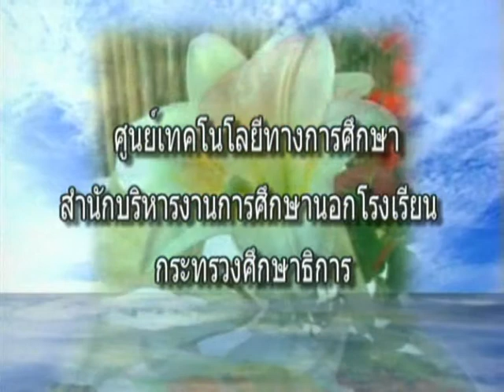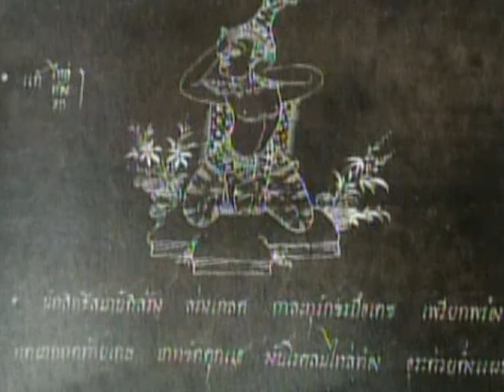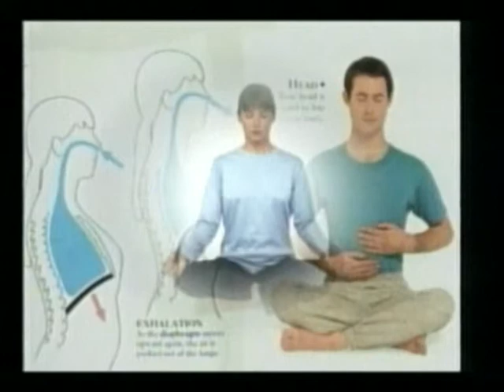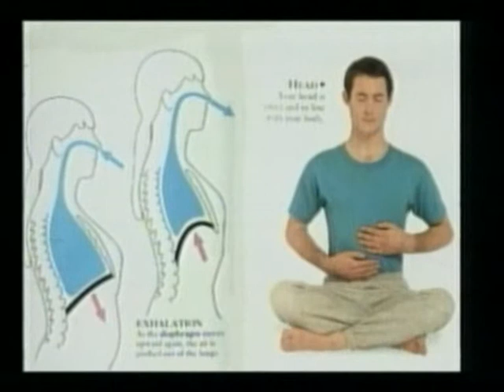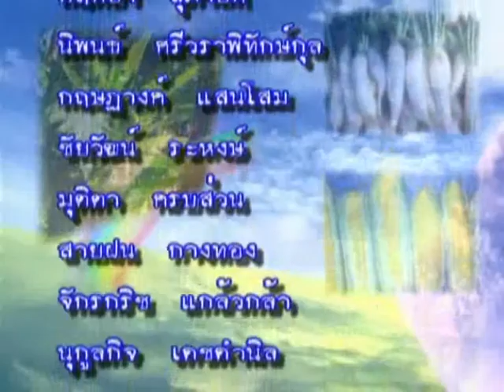กลับสู่ธรรมชาติ ตอน ฝึกโยคะด้วยตนเอง ตอนที่ 1